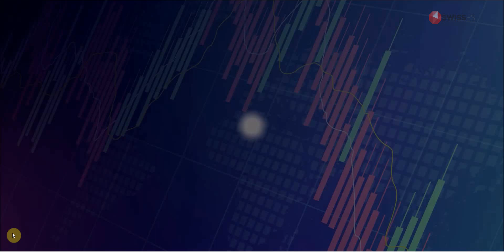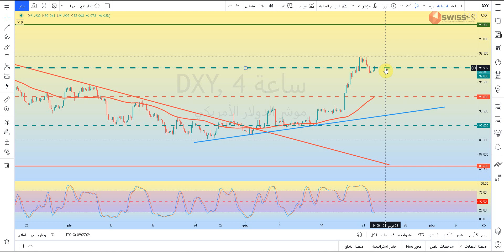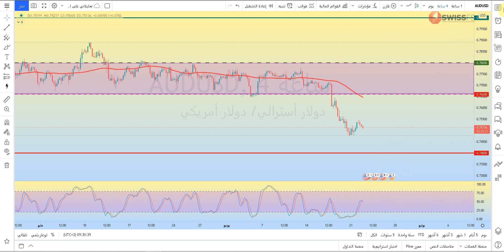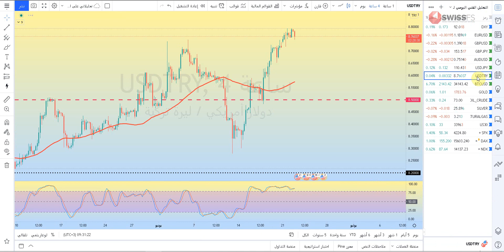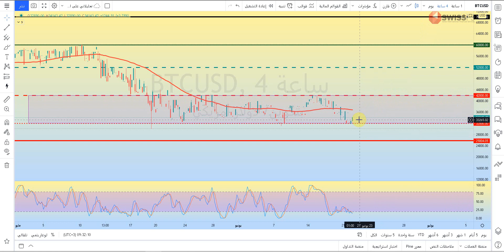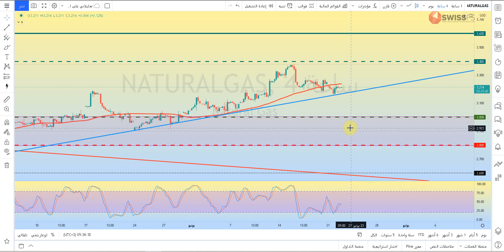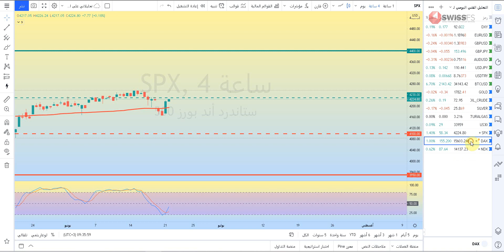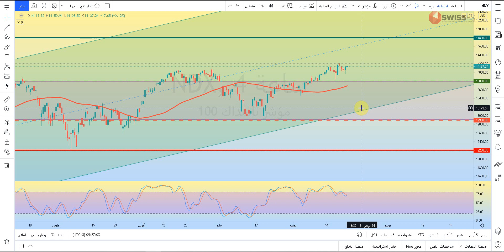التحليل الفني اليومي للعملات والسلع والمؤشرات مع أ / محمد قيس عبدالغني -22/6/2021